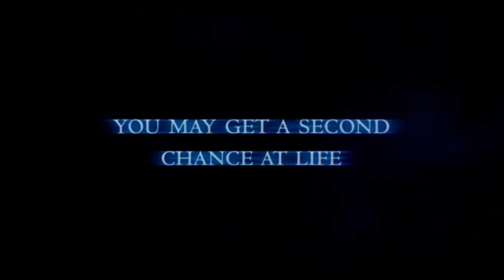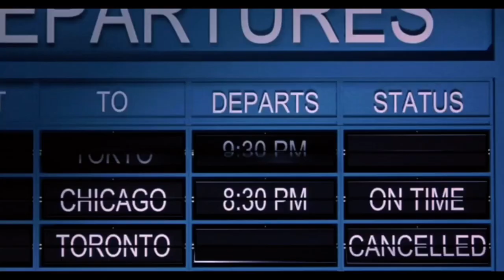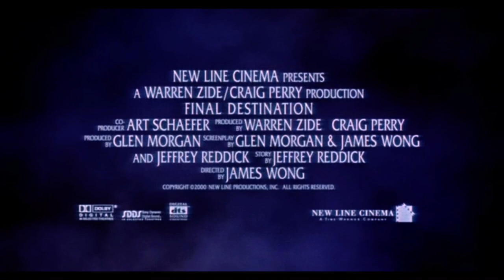Final Destination Trailer